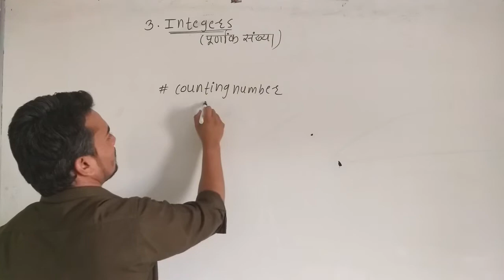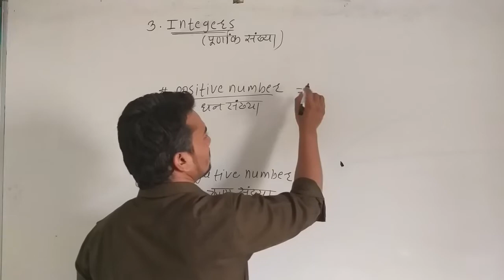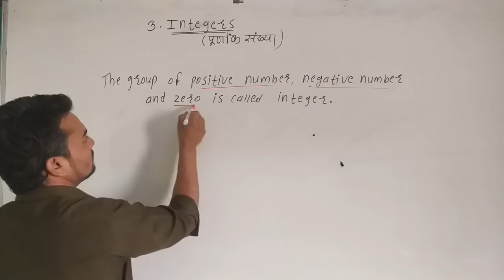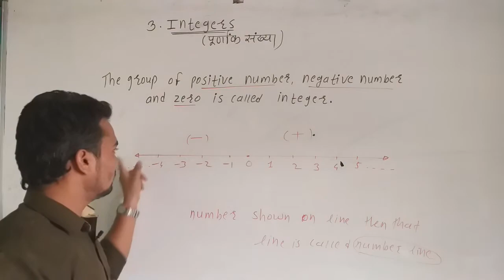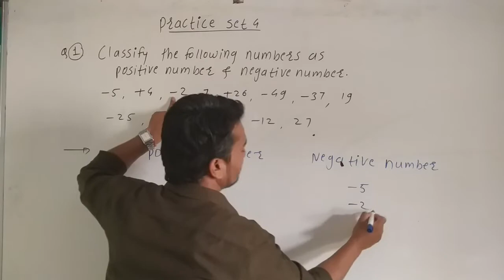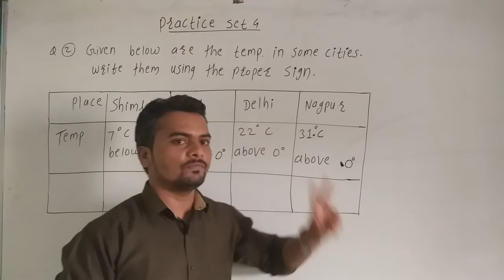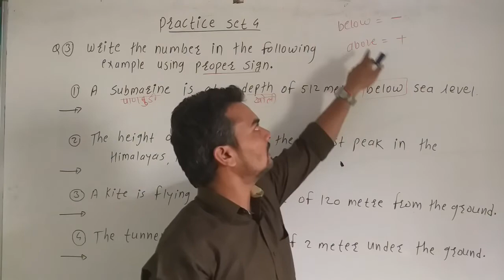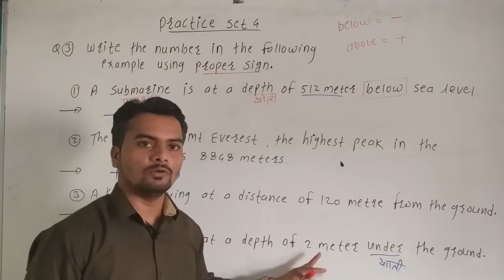6th 3. Integer # Practice Set 4